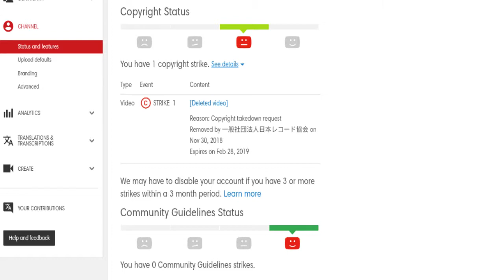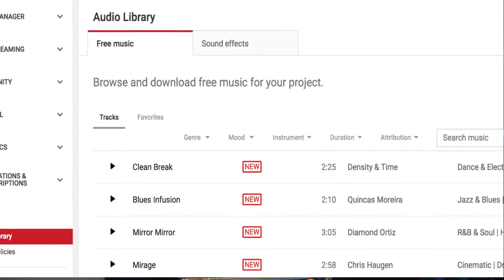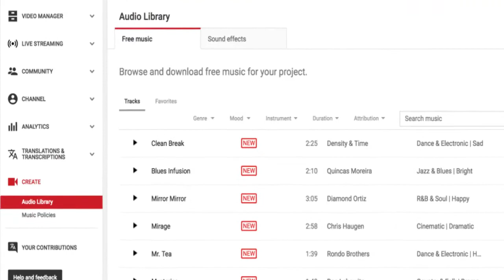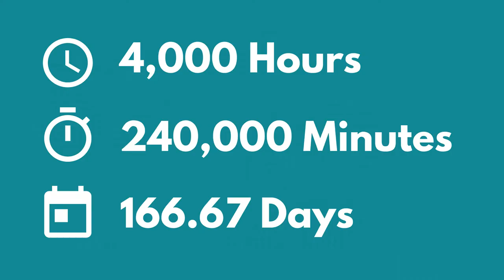PAANO MA MONETIZE ANG CHANNEL MO NG MABILIS!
Hi guys! sa video na to ay ituturo ko sainyo kung paano kayo ma aapprove agad sa pag applymonetization nyo. may mga dapat kayong malaman bago kayo mag apply para mabilis kayong ma approve!

Enjoy watching! Enjoy Youtube and Happy Vlogging!!
🔵Be Matured
🔴Be Genuine

Hi!, I'm ENSO Filipino YouTuber who makes travel, lifestyle and everything that i can vlog. So, you’ll never miss any of my upcoming videos! Also comment your video or content suggestions on the down bar and I’ll try my best to make it possible as I can!

YOU MAY ALSO LIKE TO WATCH MY RELATED VIDEO TUTORIALS

CAMERA GEAR USED:
-my camera: OPPO Reno 5 4G
-my tripod
-my ring light
-my external mic

EDITING APP
-KINEMASTER PRO
-PIXElLAB
-PICSART